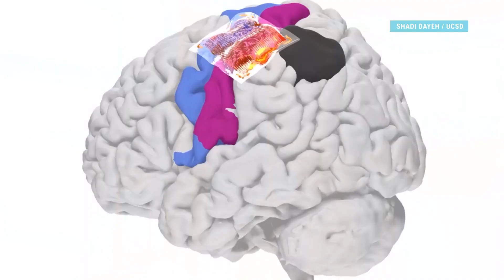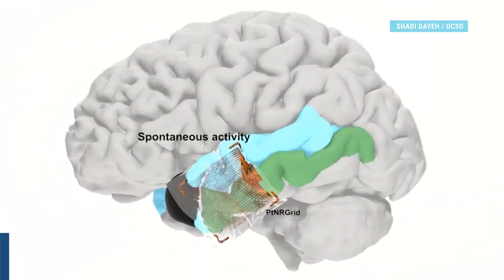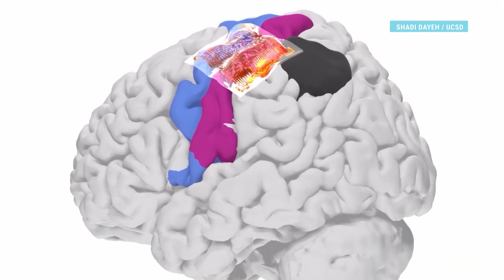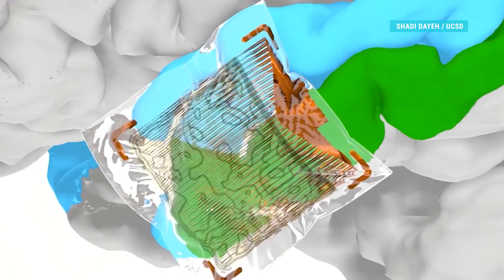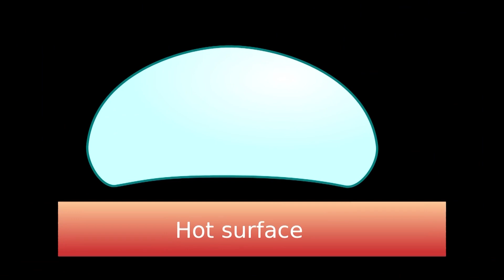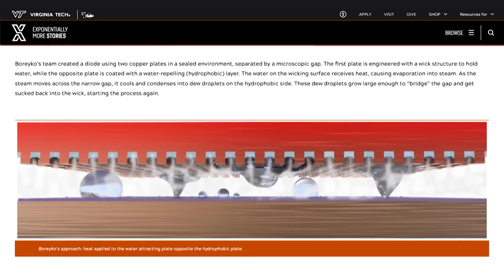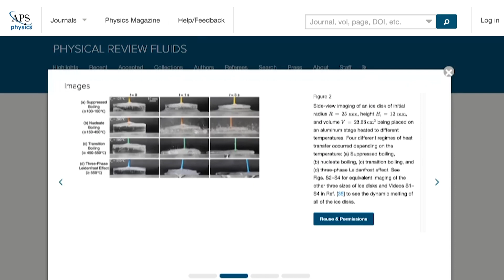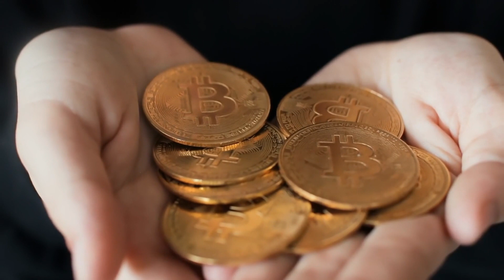«Детали» c Андреем Деркачем - 26 февраля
В смелых тонах! Ученые выяснили, одежда какого цвета привлекает комаров больше всего
Докатились! Вместе с экспертами протестируем модель беспилотного автобуса
Движение мысли! В Сан-Диего создали новое поколение сенсоров для изучения головного мозга